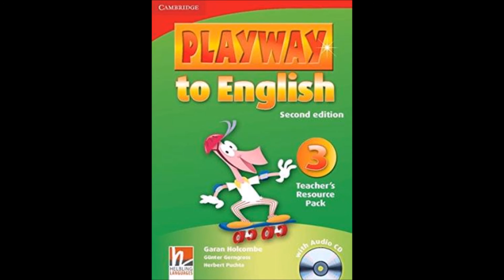Playway to English 3 CD1 48